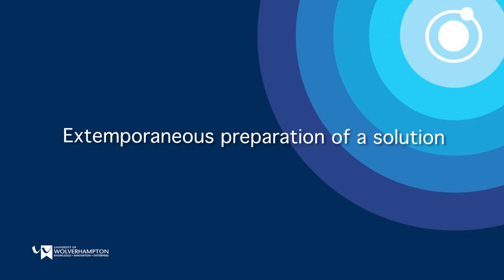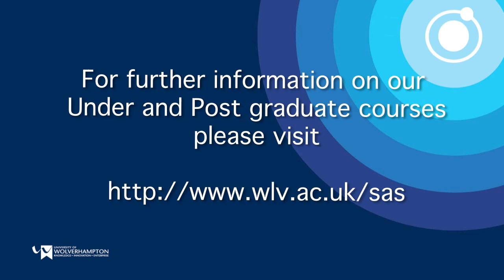Extemporaneous preparation of a solution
Extemporaneous preparation of a solution - Dan Lee from the School of Applied Sciences, University of Wolverhampton demonstrates the preparation of a solution.